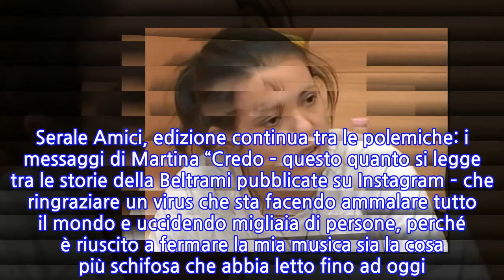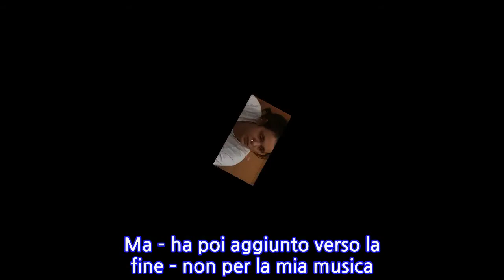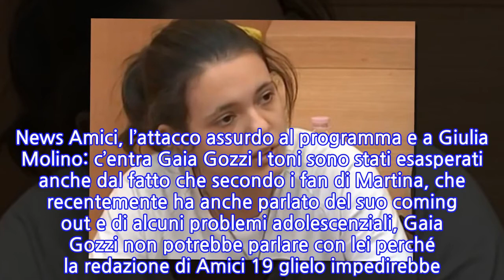Amici news, critiche spietate a Martina Beltrami: la cantante interviene sui social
Amici news, critiche spietate a Martina Beltrami: la cantante interviene sui social Martina Beltrami è stata la prima ad essere eliminata da Amici 19 e in molti non hanno gradito l’esclusione repentina perché le ha impedito di farsi conoscere (anche se in tanti altri, bisogna dirlo, non hanno battuto ciglio, visto che la cantante è sempre stata schietta e diretta, e con Francesco Bertoli in parecchi casi aveva palesemente esagerato). Oggi torna a far discutere non per sua scelta ma per delle critiche spietate che le sono state rivolte: su Twitter infatti una fan di Giulia Molino, che sicuramente disapproverà quanto scritto, ha sostenuto che il Coronavirus abbia fatto anche “cose buone” come fermare la musica della Beltrami. La cantante è ovviamente intervenuta ovunque per rispondere a tono a un messaggio così velenoso. Serale Amici, edizione continua tra le polemiche: i messaggi di Martina “Credo – questo quanto si legge tra le storie della Beltrami pubblicate su Instagram – che ringraziare un virus che sta facendo ammalare tutto il mondo e uccidendo migliaia di persone, perché è riuscito a fermare la mia musica sia la cosa più schifosa che abbia letto fino ad oggi. Ma – ha poi aggiunto verso la fine – non per la mia musica. Perché quella arriverà. Ma per le persone che stanno soffrendo e che si ammalano tutti i giorni a causa di questa m…da di virus. Vergognatevi”. “Vergognati, pagliaccia”, si è così rivolta alla ragazza che aveva twittato il messaggio, speriamo senza capire l’entità della gravità scritta. News Amici, l’attacco assurdo al programma e a Giulia Molino: c’entra Gaia Gozzi I toni sono stati esasperati anche dal fatto che secondo i fan di Martina, che recentemente ha anche parlato del suo coming out e di alcuni problemi adolescenziali, Gaia Gozzi non potrebbe parlare con lei perché la redazione di Amici 19 glielo impedirebbe. Non comprendiamo davvero come tali teorie complottiste si insidino nella mente umana senza uno straccio di prova: oggi Giulia ha potuto parlare con Francesco (col quale alcuni credono abbia una storia, però sbagliando) perché è stata lei a richiederlo; se Gaia avesse voluto lo avrebbe chiesto e avrebbe parlato anche lei con la Beltrami. Sulle critiche dei fan ha scritto proprio la ragazza di cui abbiamo parlato in apertura: “Finalmente – queste le sue parole – vi siete accorti che Martina oltre a far ca…e come si pone fa ca…e anche come artista e la gente se la c…a solo per Gaia. Alleluja! Meglio tardi che mai”. Le critiche ad Amici le trovate tra i commenti a questo post Instagram mentre dopo trovate alcuni tweet sulla polemica esplosa su Twitter:
INFORMATION
• Source: gossipetv